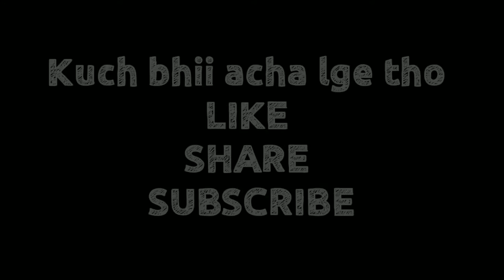DEKO DEKO KON AAYA.........! WANT family type ROOM ON RENT?? IN Bhagalpur